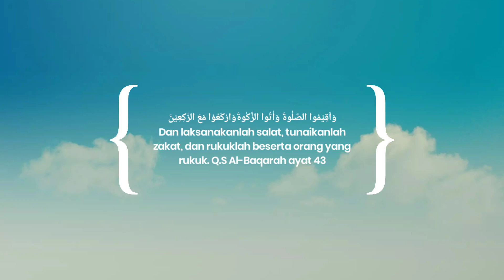KEUTAMAAN SHOLAT BERJAMAAH_Kultum XI AKL 1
Kultum disampaikan oleh SAFINATUN NAJAH